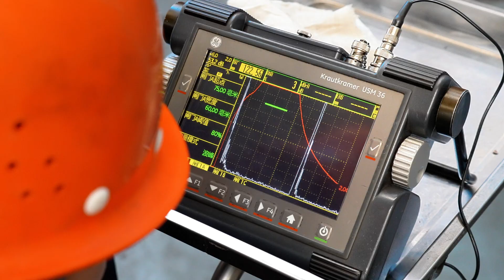Why Oil Refineries Demand Forged Shells Not Welded – Inside the Heavy Forging Factory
How is a 5-meter diameter, 3-meter high forged shell made for a high-pressure hydrocracking reactor? In this video, IRAETA — a leading Chinese heavy forging manufacturer — takes you through the complete production process: from steel ingot heating and open-die ring forging, to precision machining, heat treatment, ultrasonic testing, and final inspection and shipment.

Produced by IRAETA , this monobloc forging eliminates weld seams and ensures superior structural integrity under extreme temperature and pressure conditions. The process includes:

Open-die ring forging

Precision machining (OD, ID, flange faces)

Heat treatment

Ultrasonic testing (UT) & Magnetic Particle Inspection (MT)

Final inspection & shipment

With 19 units produced for this project, the shells are designed for long-term service in demanding petrochemical environments.